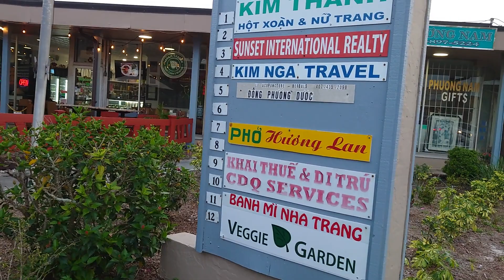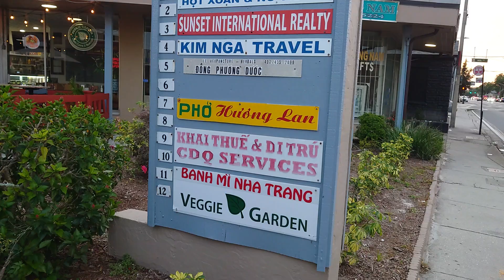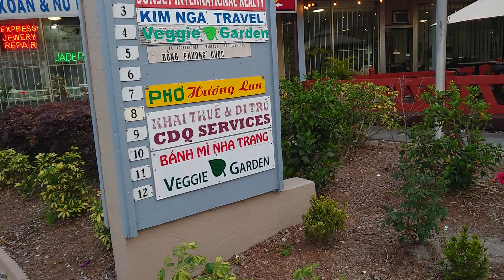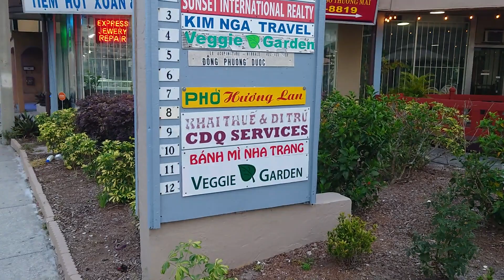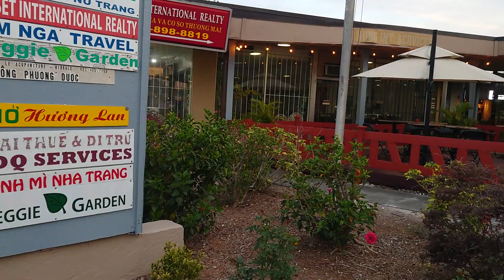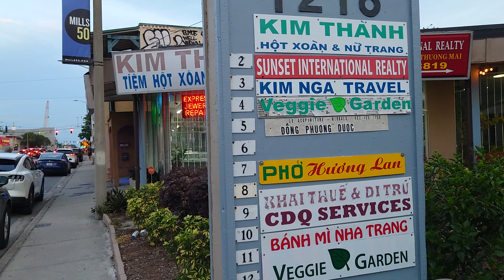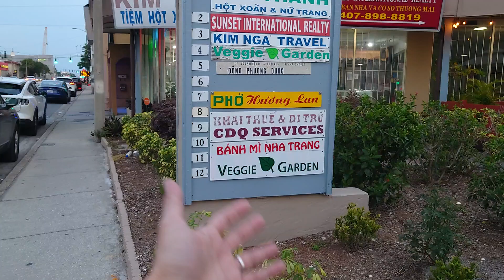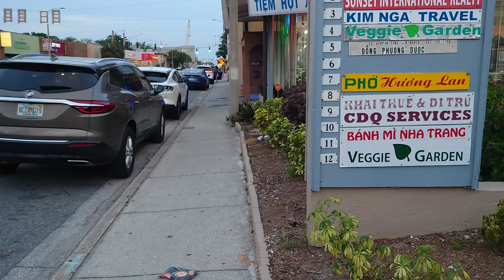Không nên chơi với người giàu, tại sao?